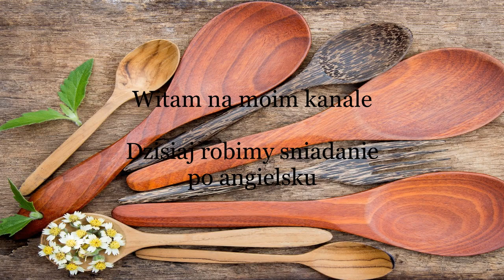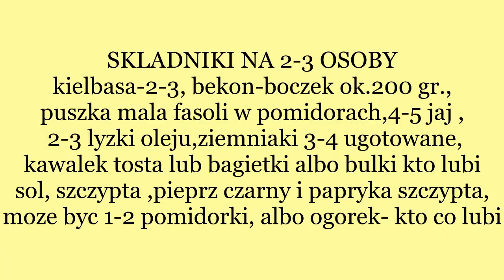ŚNIADANIE PO ANGIELSKU PRZEPIS JAK ZROBIĆ co jedzą Anglicy na śniadanie? !,bardzo sycące nr.223🧡💥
Kochani zapraszam was bardzo do zrobienia ,pysznego śniadania,może być obiad, taka opcja jest naprawdę super,
składniki-
-200 gr. boczku usmażyć na patelni
-usmażyć na małej patelni lub garnku puszkę fasolki w pomidorach lub bez .wtedy można --
-dodać 1do 2 łyżek ketchupu
-osobno ugotować kiełbaski, dowolne jakie lubicie, parówki, toruńska ,śląska
-jajka dowolnie usmażyć na patelni
-pomidory
-ziemniaki gotowane usmażyć na patelni na oleju,oliwie 2 do 3 łyżek
-bagietka/tost opiekany
-olej-oliwa 2-3 lyzki